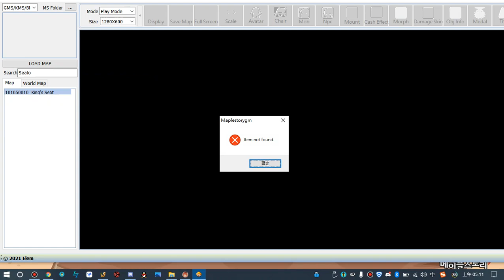[MSEA]Seatropolis Maps Preview